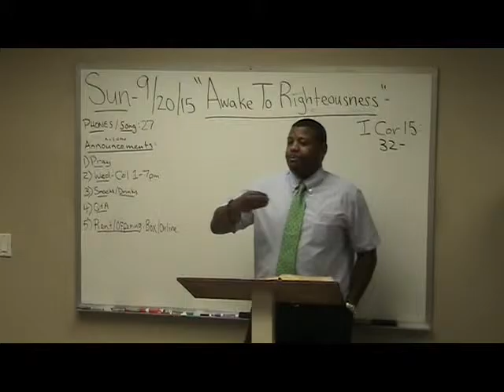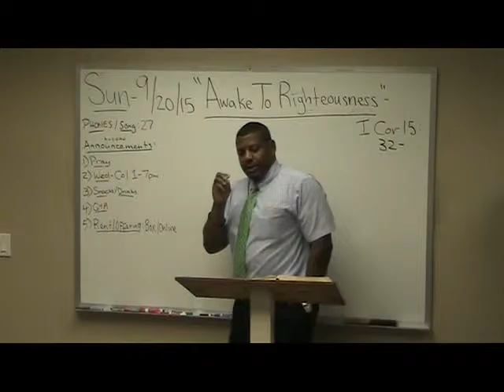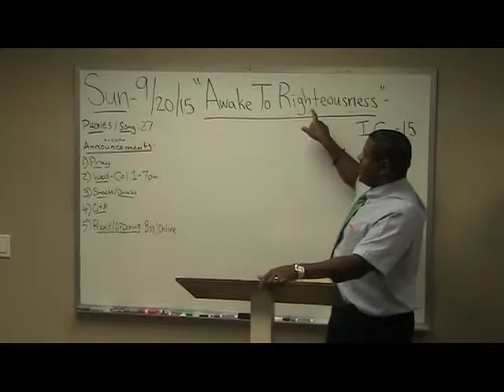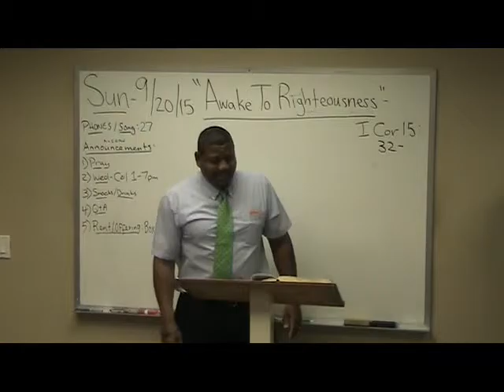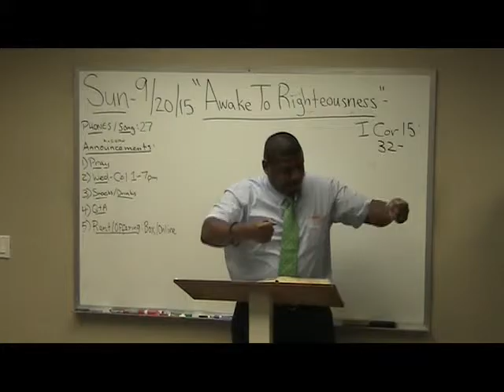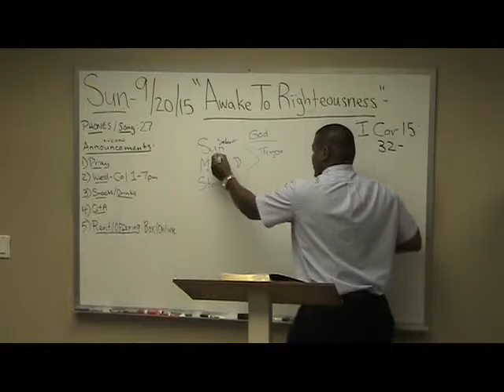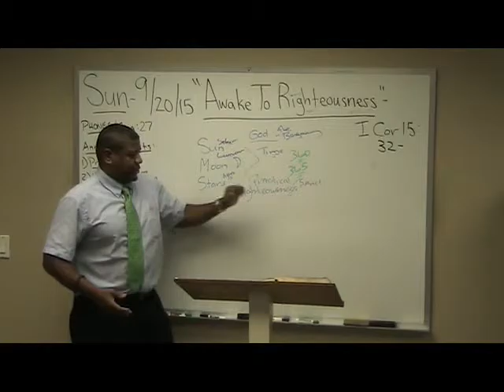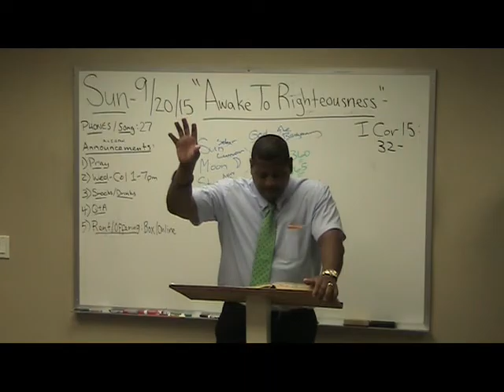76) 1 Corinthians Study (15:32-43) "Awake to Righteousness" Ron Knight